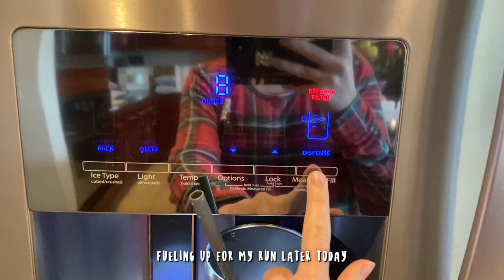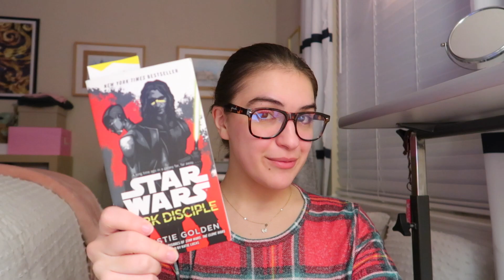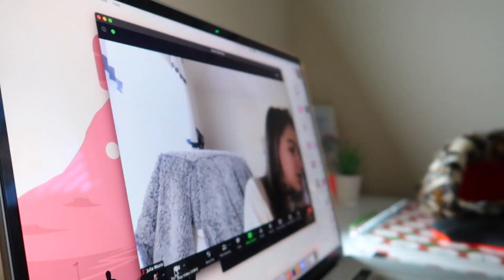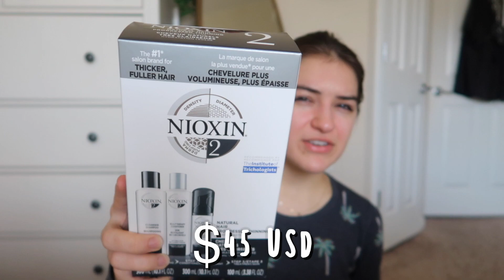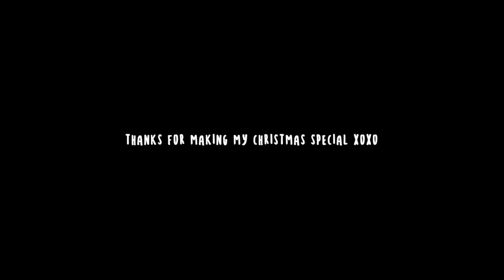CHRISTMAS EVE + CHRISTMAS DAY VLOG (i chopped my hair off)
CHRISTMAS EVE + CHRISTMAS DAY VLOG | chopping my hair, opening gifts, and more ✰
Hey lovelies!! Christmas was super chaotic this year but I’m so grateful to spend it virtually with all of you (even if this video went up a little late hehe)! from doing my makeup in a zoom meeting to chopping a TON fo my hair off, it was totally a christmas week to remember. It was such a blessing to spend this holiday season with my family and while the season isn’t over, I hope you all have had a great time so far with your loved ones!!

♡ STUFF IM LOVIN ♡
camera — canon g7x mark ii
lighting — neewer 18” ring light
Lighting (full setup) - samtian dual boxlights
editing software — final cut pro
glasses — tijn blue light (burlywood)
tripod — manfrotto PIXI
mouse — pictek RBG gaming mouse
storage — seagate portable drive